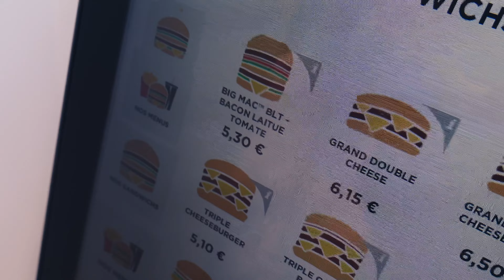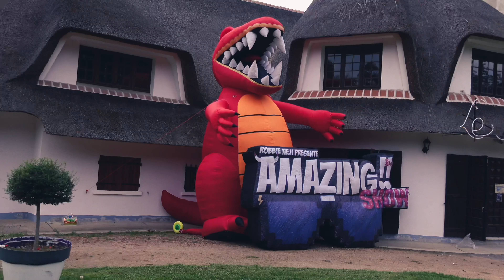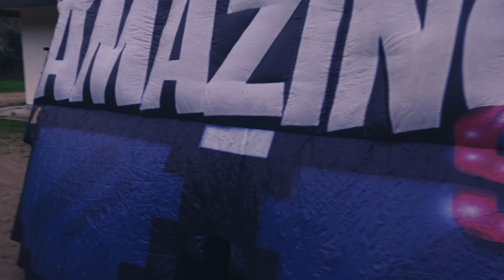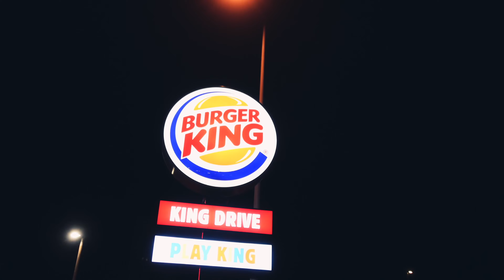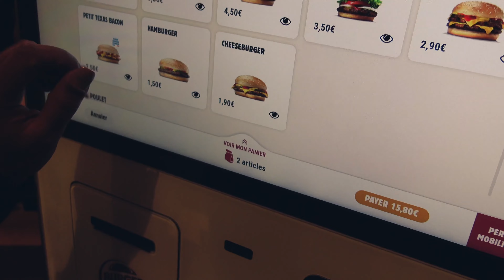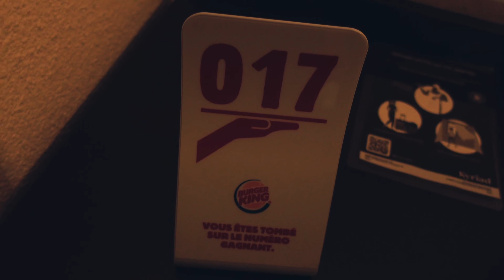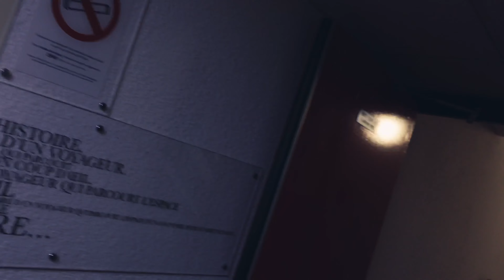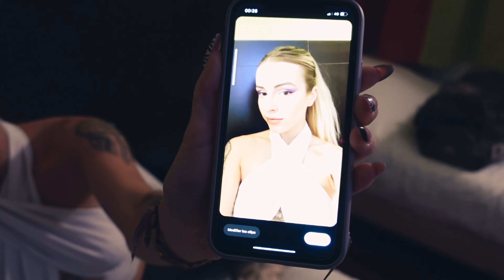LE RETOUR DE L'AMAZING SHOW (AmazingVlog 02 - Atomisation du Manoir Montluçon)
Hello, Bienvenu sur ce nouveau Vlog special Amazing Show !!